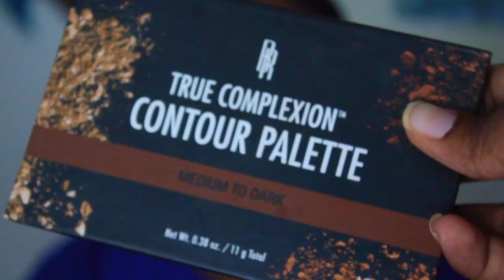GRWM: Kogyaru Edition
Video two of our back to school series. This is a quick GRWM inspired by the gyaru sub-fashion kogal.

Products used:
The Nudes pallet- Maybelline (eye)
Happy Birthday pallet - NYX (eye highlight and eyebrow color)
Felt tip Eyeliner - Elf
Contour Pallet- Black Radiance
Beige Translucent powder - Amway (Bake)
Foxglove Velvet Mousse Matte Lip Color - Hard Candy
We used various drug store lashes
Blush Pallet - Elf

"Experience and enjoy the depth and emotion of my music. Find the perfect track to bring your next project to a more professional level. "